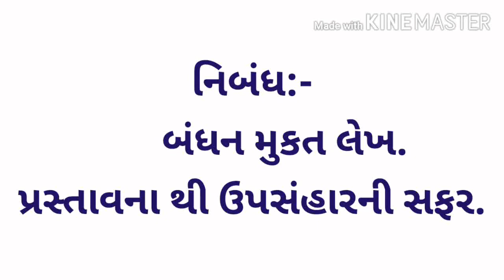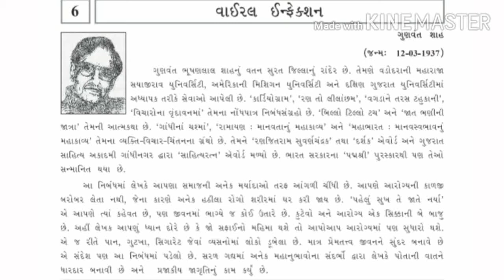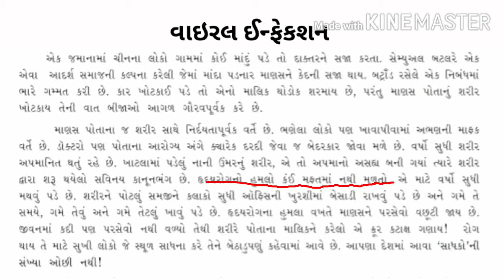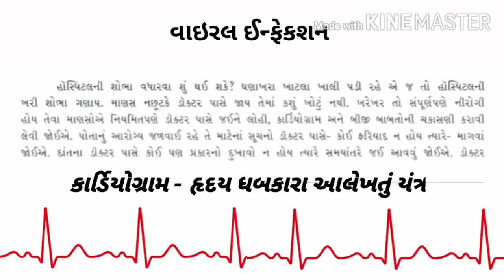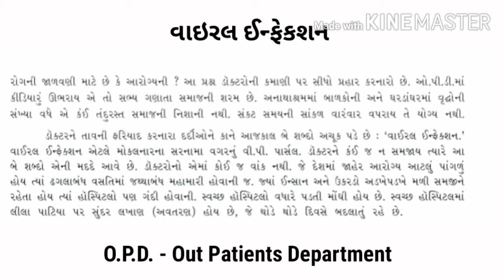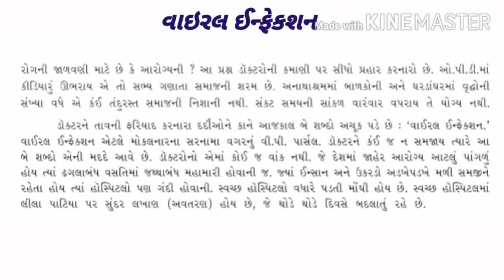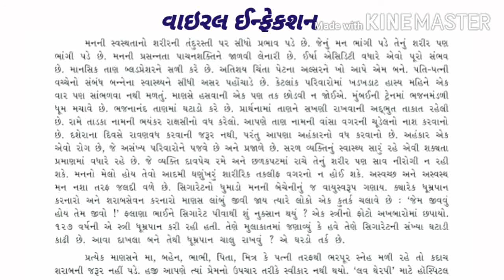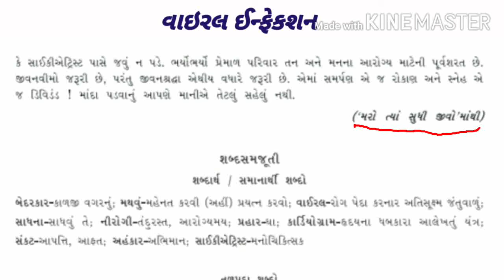ધોરણ-૧૦, વિષય-ગુજરાતી, ગદ્ય-વાઇરલ ઇન્ફેકશન